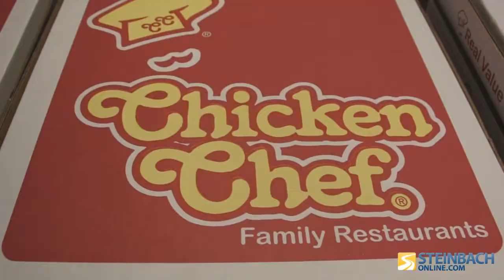Country 107 at HUB International Insurance in Steinbach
What a fabulous group of ladies and a fantastic time!  Thanks for having us!